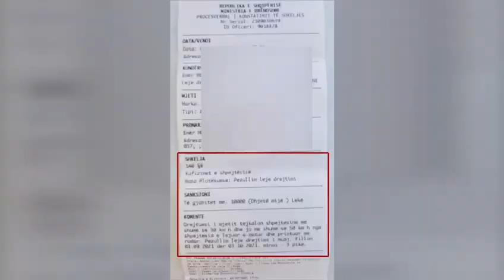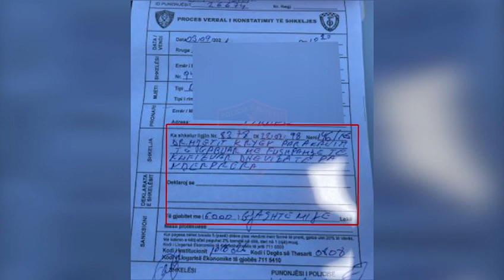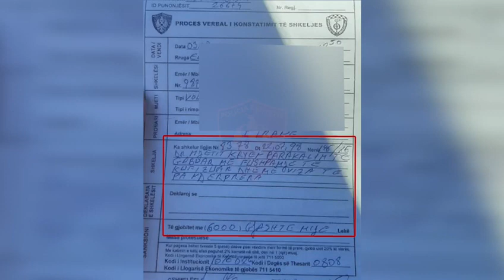Kontrolle në akset e qarkut të Elbasanit, makinat 'fluturojnë' me shpejtësi nga 174 deri në 224 km/h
I lartë vjon të jetë numri i shoferëve që shkelin rregullat e qarkullimit pavarësisht ndëshkimeve dhe aksidenteve të vazhdueshme. Gjatë kontrolleve me radar e drone në disa akse kryesore të qarkut të Elbasanit ka rezultuar se disa shoferë qarkullonin me shpejtësi përtej limiteve që varionin nga 174 km/h deri në 224 km/h. 10 leje drejtimi u tërhoqën vetëm në aksin Elbasan Tuneli i Krrabës-Elbasan, ndërsa u vunë 29 masa administrative.